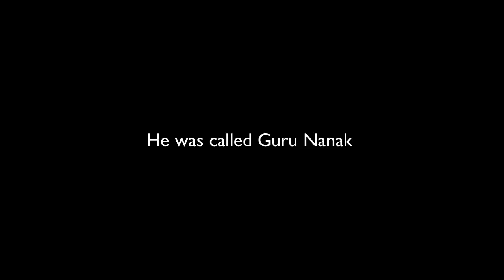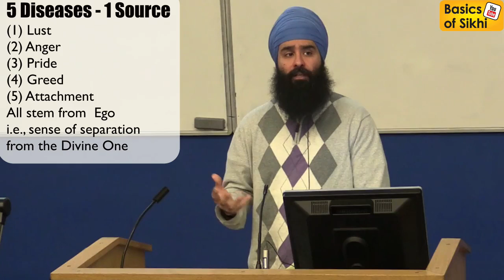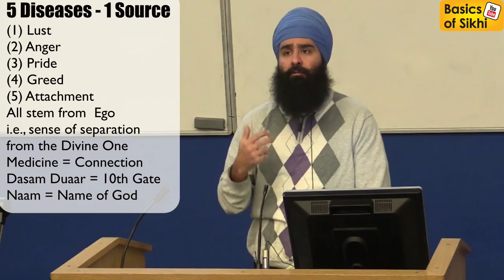Sikhi and Medicine #1- English talk at Interfaith discussion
Part #1 is a talk and Part #2 is an interfaith panel discussion.  This video focuses on What attitude did the Sikh Gurus have towards Medicine and Medical science? Are there any conflicts between Sikhi and modern medical practices? The event was organised by the Islamic Society of Leicester University as part of Muslim Medics Week.
Vaheguru Simran in the Intro and Outro is how Sikhs chant Gods name. (Jam 2, track 6).